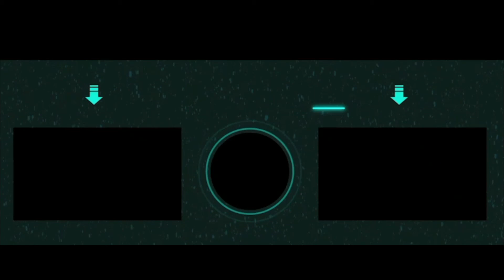Coin Master Ep #12 ( Android Gameplay ITA )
Marcozuccardi.com

 LA MIA ATTREZZATURA PER REGISTRARE VIDEO :
ADATTATORE PER MICROFONO PER APEMANA77